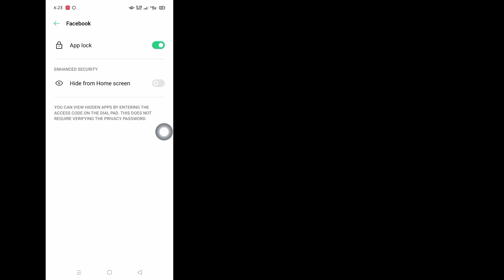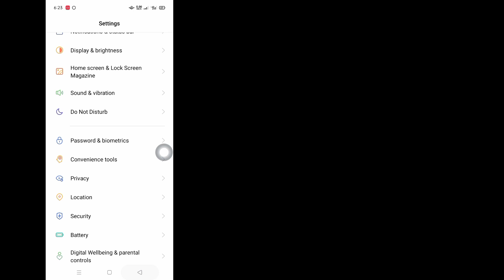How to Hide Apps in Dialer in Realme, Oppo, Vivo, Redmi & Samsung Phones (2023)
You Will See in This Video, How to Hide Apps in Dialer in Realme, Oppo, Vivo, Redmi & Samsung Phones. So Watch This Full Video, Then You Can Hide Apps in Dialer in Very Easy Process.